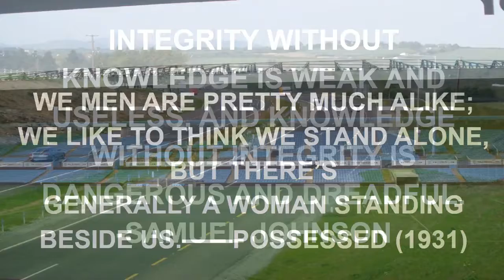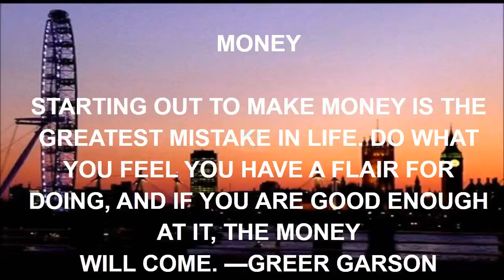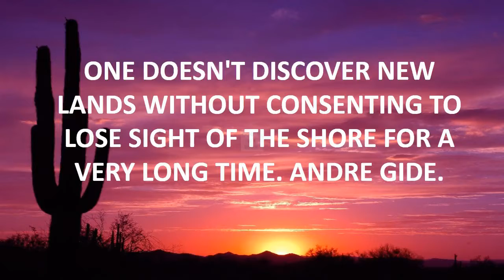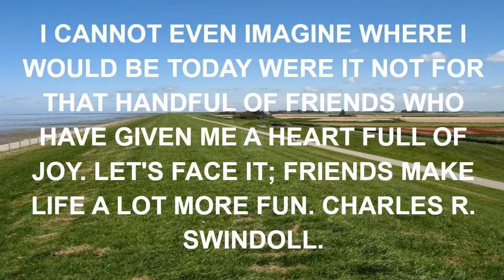hot pursuit funny quote